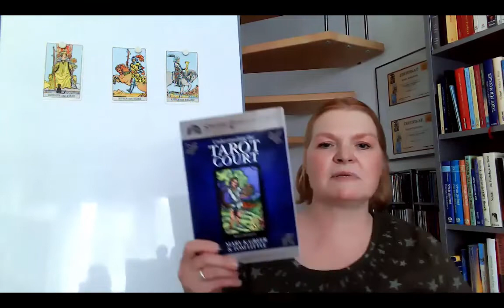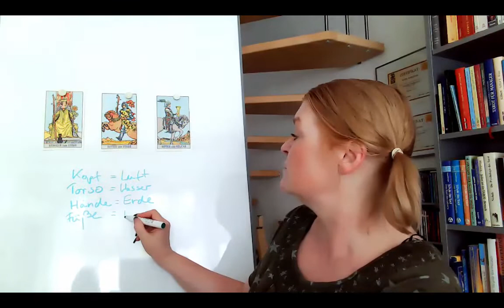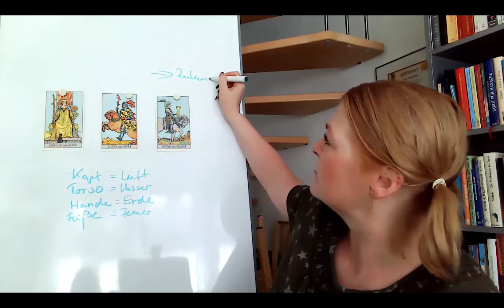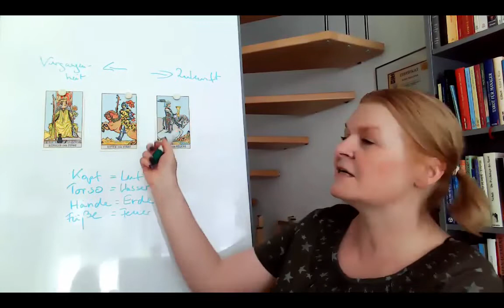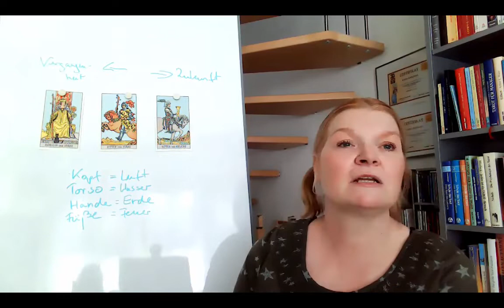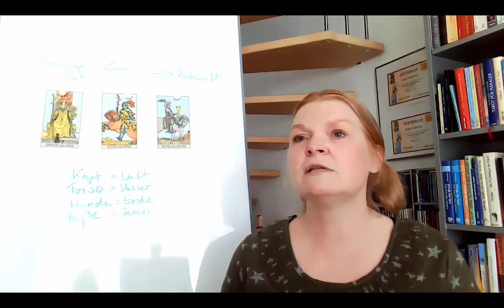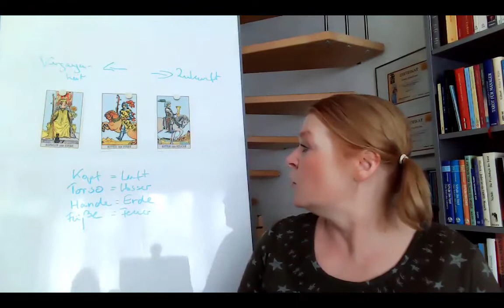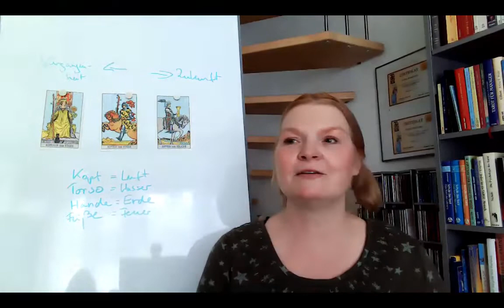Tarot Hofkarten Übung nach Alison Cross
Ein Live-Auszug aus unserem Tarot-Kurs Basiswissen Kirsten stellt eine Übung der schottischen Tarotexpertin Alison Cross vor, die interessante Eindrücke in die Hofkarten bietet und neue Blickwinkel bei der Interpretation bietet.
Die Karten aus dem Waite-Smith-Deck erscheinen hier mit freundlicher Genehmigung des Königsfurt-Urania-Verlags